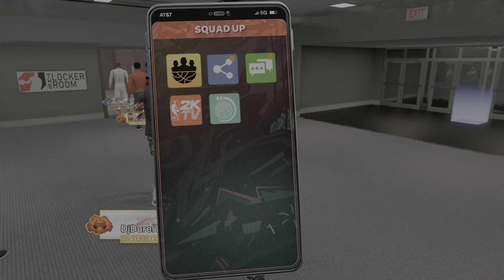*NEW* LUKA DONCIC FACE CREATION IN 2K23 🎯 48 PTS/7 STLS/7 ASTS/5 STLS🔥 HOW TO LOOK LIKE LUKA PT 2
🆕 VIDEO ALERT 🚨   @NBA @nba2k @LukaDoncic  @mavericks @markcuban5937

*🚨⚠️ IF MY MIC IS TOO LOUD TURN DOWN VOLUME PLEASE. IM HAVING TECHNICAL DIFFICULTIES W/ THE SOUND & THIS IS A HEADS UP/DISCLAIMER ⚠️🚨*

In today’s video, this will be a nba2k23 video pertaining 2K23 FACE CREATION lukadoncic facecreation 🏀‼️ I’m showing you’ll a 🔥 INSIDE SCOOP OF THE BEST COMP & 🐐 FACE SCAN‼️ THIS IS A MUST WATCH *watch until end* 🎮 LIKE this video 👍🏽 If you guys WANT MORE VIDEOS‼️

BIG 7️⃣7️⃣ - DON’T PLAYYYYYY 😤 FT KEVIN GARNETT

+ I HAVE MORE NEWS & UP TO DATE CONTENT/FUN CONTENT

This video is fair use under U.S copyright law because it is transformative in nature, uses no more than the original than necessary and has no negative effect on the market for the original work. Furthermore, the video is protected speech as outlined by the FIRST AMENDMENT of the United States Constitution